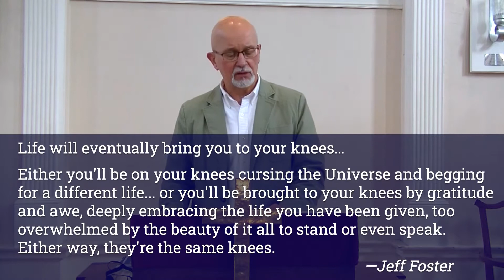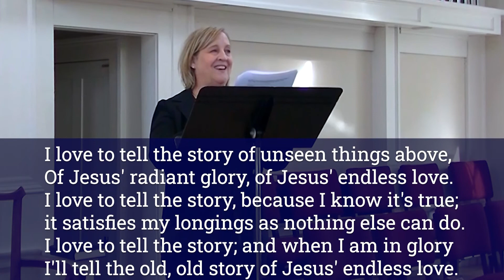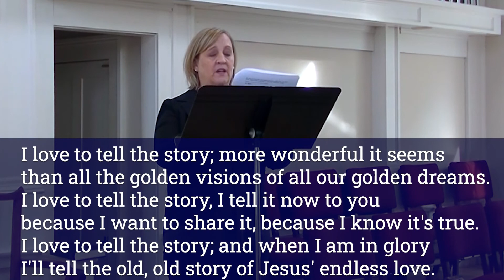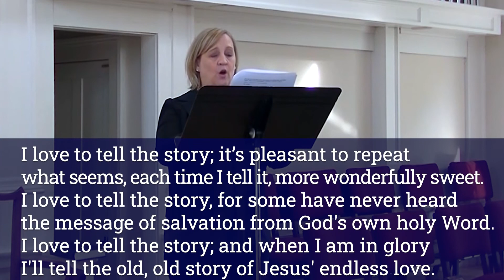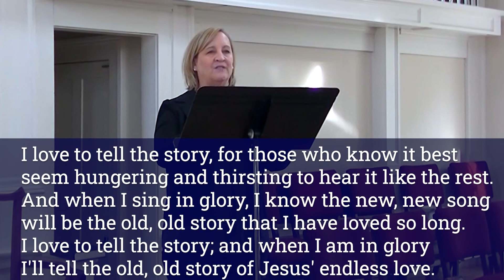"Same Knees, Different View" - October 18, 2020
"Same Knees, Different View" - by Rev. Peter Heinrichs, Norwich Congregational Church, Norwich, Vermont